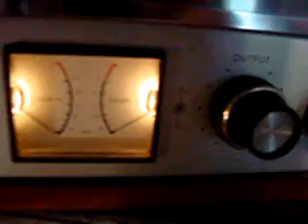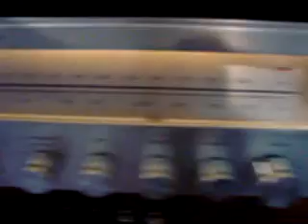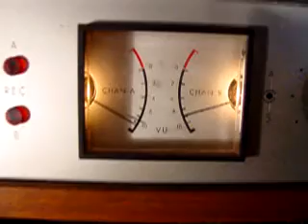My TEAC A-1500-W reel-to-reel deck.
This is my TEAC A-1500-W reel-to-reel tape deck from 1968. It is HIGH QUALITY. PLEASE COMMENT! "For the Quality is High" I got this deck for free 2 summers ago! I had to replace the main drive belt. You know the disposable waterproof cameras? You know the rubber band they use as a carrying strap? That rubber band fit this thing perfectly as the belt! It works good!!